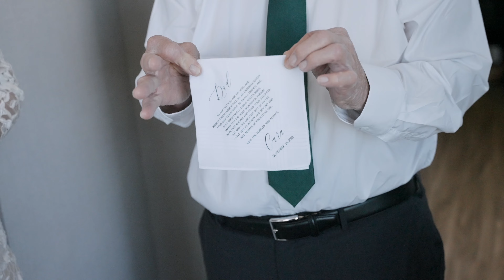Cara and Shane Wedding Film